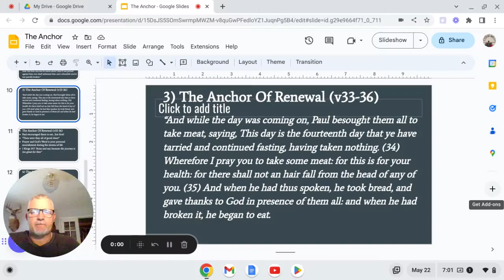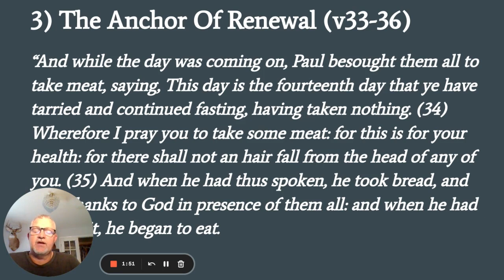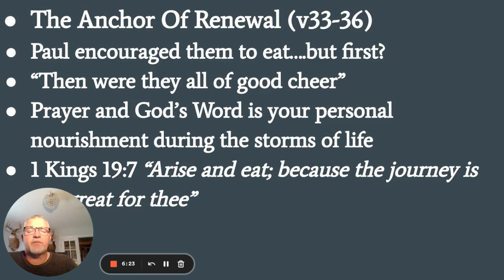The Anchor Google Slides 22 May 2023